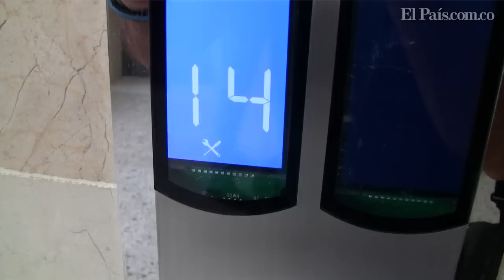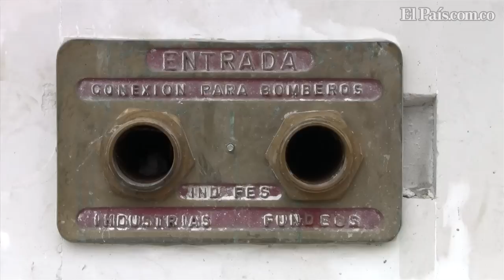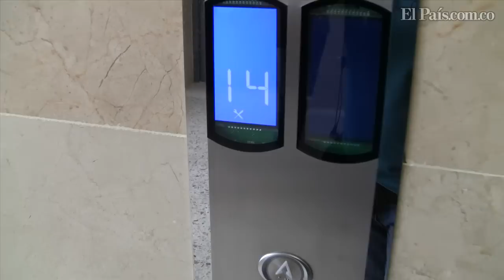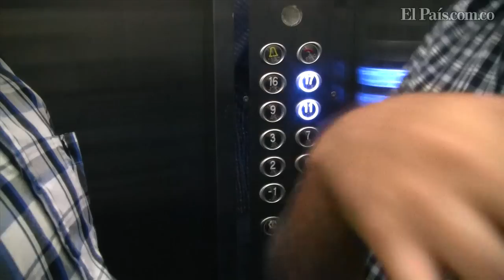Video: estos son los problemas que tiene el Palacio de Justicia de Cali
A pesar de que se había anunciado la entrega del Palacio de Justicia de Cali para este 27 de febrero, Asonal Judicial denunció que el edificio no está en las condiciones óptimas para el inicio de las actividades.